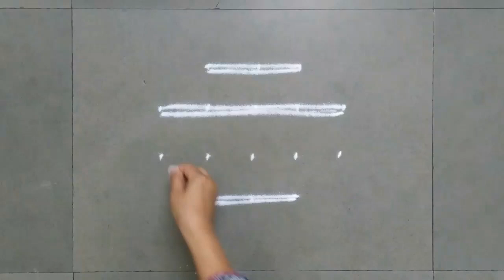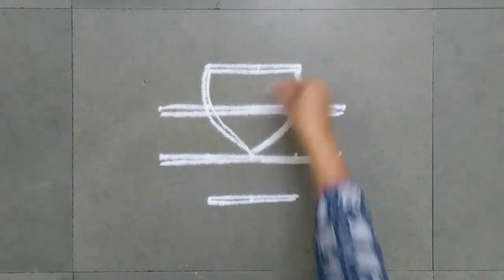Design #436 | Rangoli Art | Abhivyakti Creations